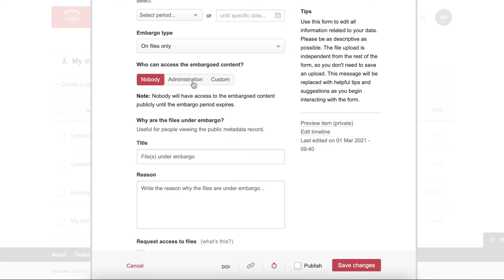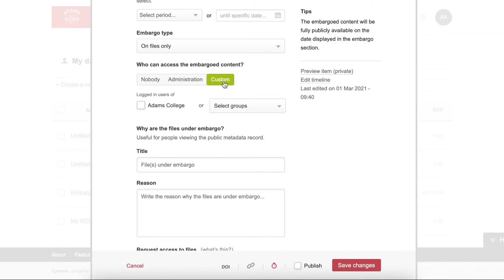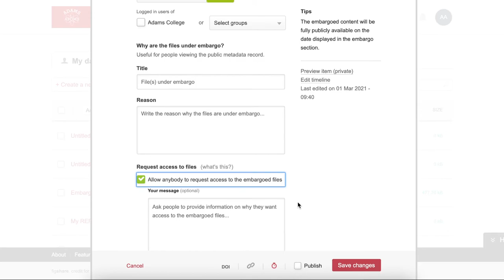How to upload an embargoed item and restricted access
A guide to uploading embargoed and restricted content on Figshare.